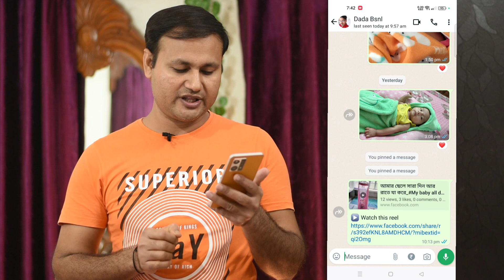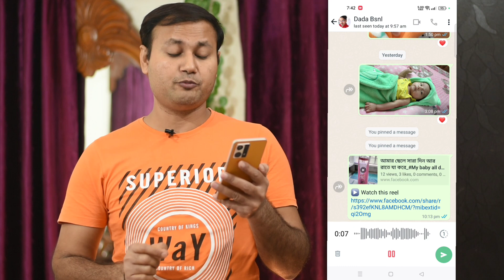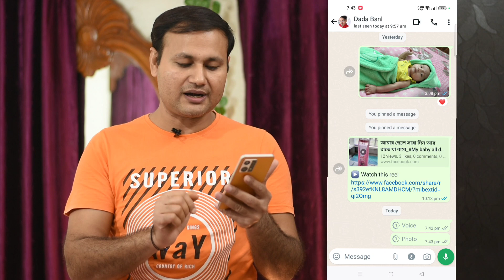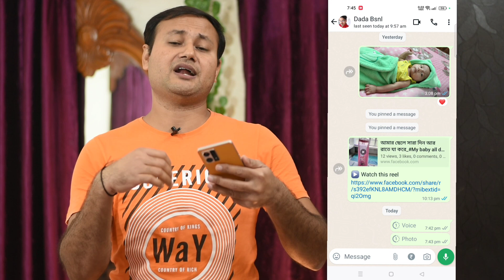WhatsApp new update | Photo, Video or Voice message এর উপরে | whatsapp tips and tricks